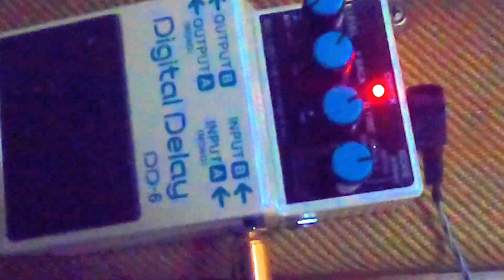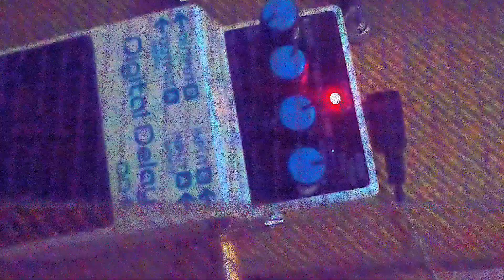GoPro is on the floor